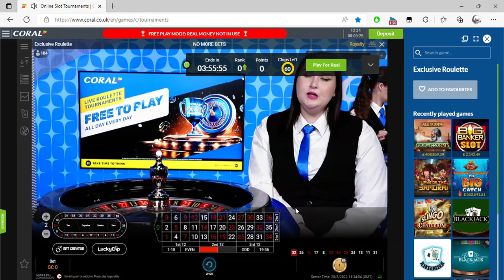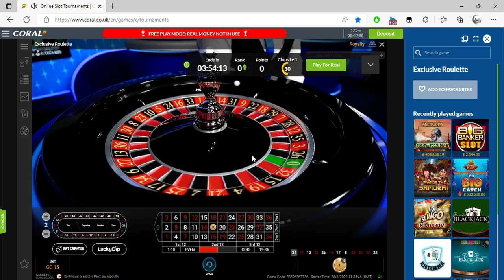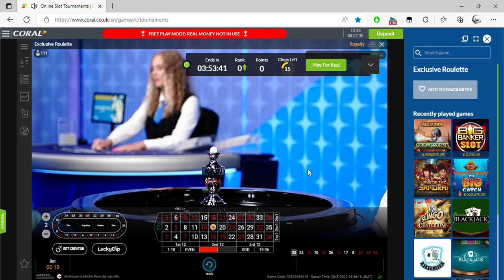Online Slot Tournaments Coral co uk Personal Microsoft​ Edge 2022 08 20 12 34 05